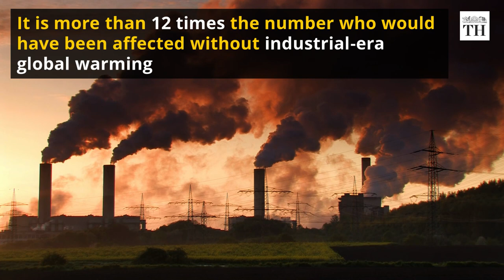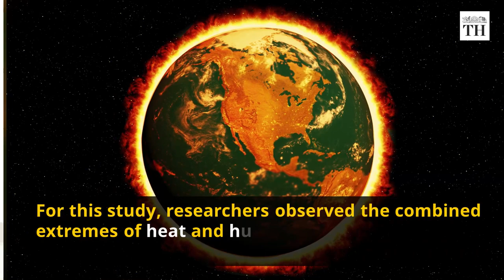Impact of heat stress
A recent study by Rutgers University-New Brunswick in the US has revealed that over 1.2 billion people worldwide will be impacted due to heat stress if the current rate of greenhouse gas emissions continues.

Researchers claim that this is more than four times the number of people affected today, and more than 12 times the number who would have been affected without industrial-era global warming.